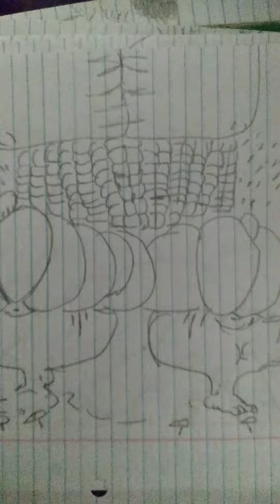gravity falls vampires godzilla hulk colossus gigantic extreme marius transformation